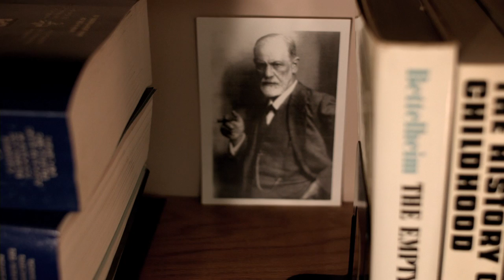What is Transference?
This video explains the concept of Transference. Transference in psychoanalytic therapy is the process whereby the patient displaces both positive and negative feelings that they had toward past significant others in their early life onto the analyst in the “here and now". We all experience and look at relationships through our learned patterns that we have slowly acquired in the process of growing up in our specific social and familial environment. These are subjective ways of seeing others that are deeply ingrained within us and colour our future relationships in a certain predetermined way. By bringing unresolved feelings from the past into the present relationship with the analyst they can be talked about, worked through and resolved.